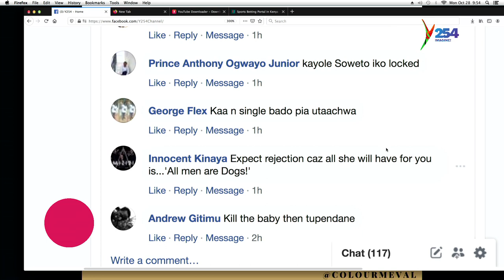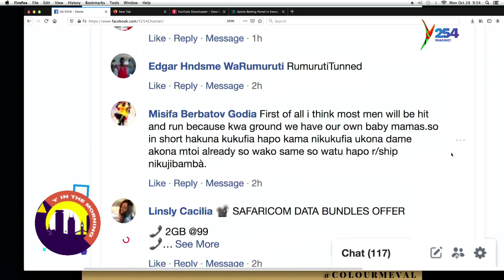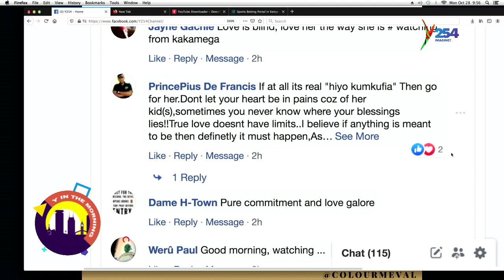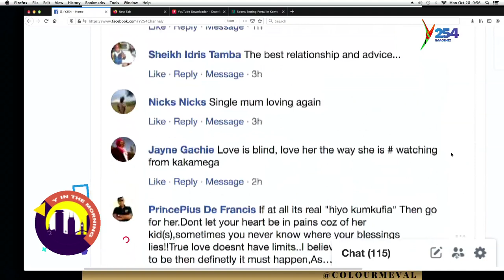Mcm: Why Single Mums Are Dated Easily...